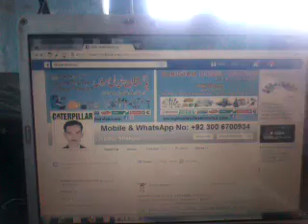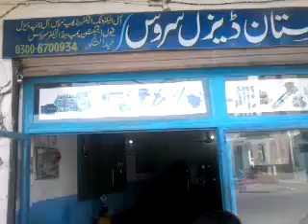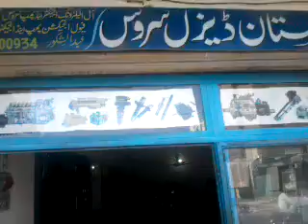Caterpillar Diesel Fuel Injection Pump Test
Jalandhar Diesel Service. (Pakistan)
Jalandhar Diesel Pump Service. And  Spare Parts
All Electronic Diesel Fuel Injection Pump & Electronic Injector Repairing & Service, Specialists. Common Rail Diesel Fuel Injection Pump & Injector System Repairing Service.

Lucas / Delphi . Bosch . Denso . ZEXEL . Cummins . Caterpillar. Stanadyne. New Diesel Fuel Injection Pump and Injector Spare Parts Available.  & ( ALL Diesel  Engine Spare Parts Available)

Diesel Fuel Injection Pump Technician and Repairing We using 12 Cylinder Diesel Fuel Injection Pump Test Bench in My Workshop us. ( JDS )( JDL )

( HEUI Injector ) ( Electronic Unit Pumps ) ( Electronic Unit Injectors )
( Hydraulic Electronic Unit Injector ) ( Common Rail fuel injection & Injector )
( EUI Eletronic Unit Injector ) ( EUP/EUI Electronic Unit Pump / Injector )

All Marine Engine Diesel Fuel Injection Pump & Injector Service

I worked for All vehicles Like: Lucas / Delphi.  Bosch.  Denso.  ZEXEL.  Cummins.  Stanadyne.  Caterpillar.  VOLVO.  Daewoo.  Ford.  Fait.  MAN.  Mercdez.  Mitsubshi.  Dutz. Toyota.  Hino.  ISU. FAW.  Motorpal. AMBAC.  CAT.  komatsu.  Iveco.  CAV.  Joan Dear. Doosan.  Alliant Power.  C7/C9 Injector.  Cummins Unit Injector. L10. M11.  N14. ISM . QSM. &.  All Tractors. All Heavy Generators. In  Diesel Fuel Injection and Injector Repair ing. (Jalandhar Diesel Service) JDS.(JDL)(Work in Pakistan and Doha Qatar and All World Country )

( Address: Pakistan )
Punjab, Pakistan.
All Injector Repair Price ...

JALANDHAR DIESEL SERVICE.      (JDS)  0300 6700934
Jalandhar Diesel Laboratory,   (JDL)  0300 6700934
Work in Work in Lucas / Delphi, Bosch, Denso, ZEXEL, Cummins, Stanadyne, CAT.
Jalandhar Diesel Laboratory. (Pakistan)
Sending Pump & Injector  BY cargo services in .TCS. DHL. Daewoo.
( Address: Pakistan )
Punjab, Pakistan.
Fatehpur Araian
shakoor shakoor